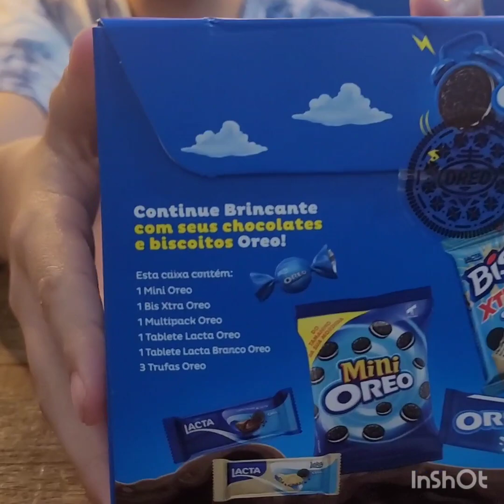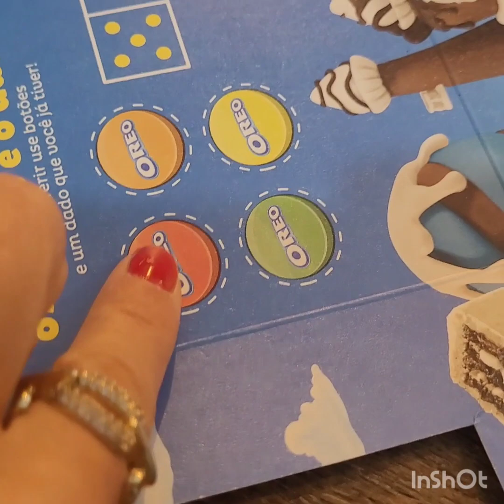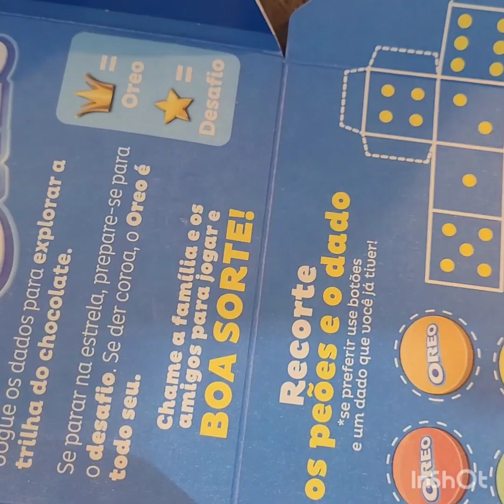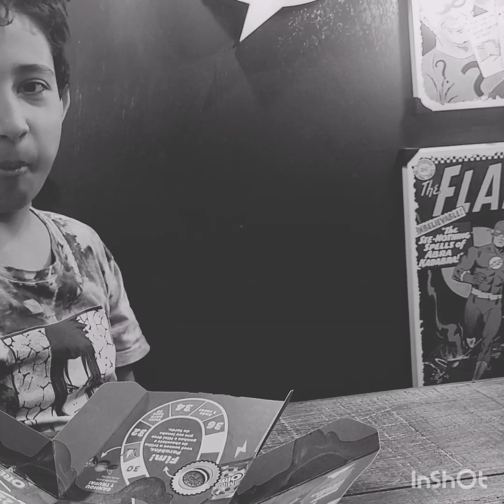Oreo Hora Oreo oque será que tem na caixa ?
Lançamento acabou de chegar nas @americanas Cruzeiro
Hora Oreo @oreo_brasil gente que caixa é essa , recheada de delícias .
A caixa vira um tabuleiro de jogo com desafios que vão premiando com chocolates que vem na caixa eu gostei muito muito mesmo

Gente corre lá nas Lojas Americanas tem promoção lá comprando duas caixas .